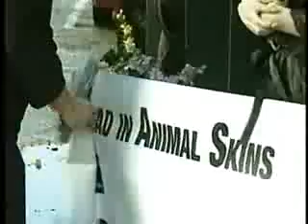Meggan Anderson Protesting In Spokane, Washington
Meggan Anderson with PETA, protesting the use of fur in Spokane, Washington.